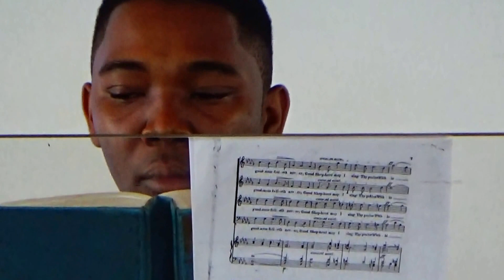THIRD SUNDAY IN LENT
REV. BARRINGTON BUCHANAN [Celebrant]
YOUTH SUNDAY [ part two]
ABILEAH DUNKLEY [Intercessory Prayer]